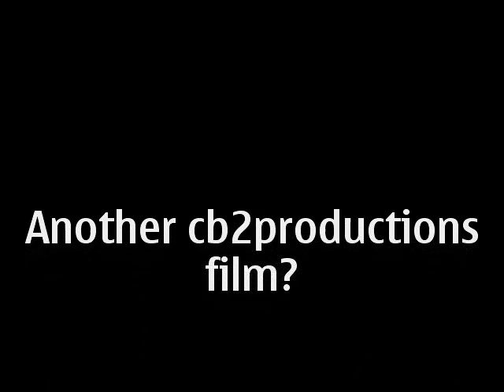jesse mtb stack 2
jesse is trying to do if jump he stacks it again